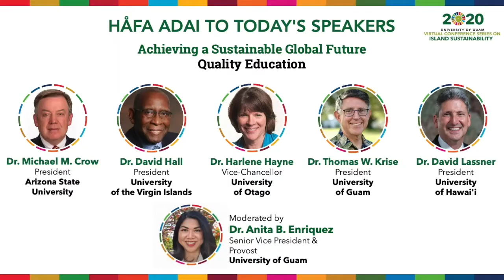Week 7: Quality Education Panel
CIS2020- Week 7- June 12, 2020

In the final week of the series, Dr. Anita Borja Enriquez, University of Guam Senior Vice President and Provost, moderated Panel 2 focused on University Presidents and their approach to achieving a sustainable global future in their respective institutions. Arizona State University President, Dr. Michael Crow (top left), says sustainability has to be the core value of your institution evident by many of its initiatives like the Global Futures Laboratory and investing $150-million a year on sustainability research. He says students should think of sustainability like a marathon runner, and devote your life to achieving it. University of the Virgin Islands President, Dr. David Hall (top middle), outlined the ingredient to achieve a sustainable future including having sustainability embedded in the culture of the institution, having people who are committed to carrying out these ideas, and getting support from external partners. University of Otago Vice-Chancellor, Dr. Harlene Hayne (top right), says the most important contribution they make to achieving sustainability is through its students. In order to achieve this, the university ensures poverty is not a barrier to entry and they provide academic support and opportunities for students with challenging backgrounds. UOG President, Dr. Thomas W. Krise (bottom right), hopes for UOG to continue being a partner institution and creating connections for researchers and students. He adds over the years, UOG has grown its research capacities with over $20-million in research funding and has the distinction of being the only American Public University charged by its sponsoring government to serve people beyond its jurisdiction. Lastly, the University of Hawaii President, Dr. David Lassner (bottom left), says the University of Hawaii embraced a commitment to sustainability at the behest of its students, who even drafted the language. In the wake of COVID19, they are focused on a new approach to the tourism industry and incorporating sustainability that will have a positive influence on the people of Hawaii.